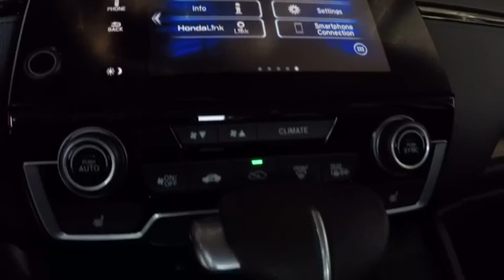2019 Honda CR-V EX AWD Sale Price Lease Bay Area Oakland Alameda Hayward Fremont San Leandro CA 4311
Gunmetal Metallic 2019 Honda CR-V EX AWD inventory for Sale Price Lease Deals in Bay Area Oakland Alameda Hayward Fremont San Leandro CA

2019 Honda CR-V EX AWD - Stock#: 43113 - VIN#: 5J6RW2H50KA007250